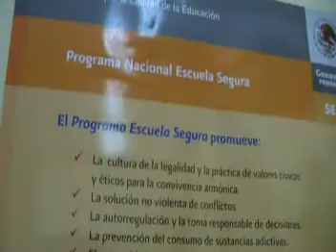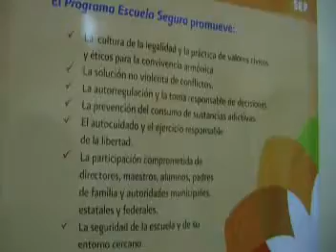TULUM 11 DE MARZO, NOTA 3, ANUNCIAN OPERACION MOCHILA EN SECUNDARIA ZAMNA....mpg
SE LLEVARÁ A CABO EN LA SECUNDARIA ZAMNA DE TULUM EL OPERATIVO MOCHILA, PADRES DE FAMILIA Y CUERPO DOCENTE ACORDARON COORDINARSE CON SEGURIDAD PUBLICA Y NOTIFICAR LA MEDIDA A LA CDHQROO Y AL DIF MPAL.

DECLARAN: VICTOR MANUEL BONFIL ARANA, DIRECTOR DE LA SECUNDARIA FEDERAL ZAMNA Y WILMA MIRANDA, PRESIDENTA DE LA SOCIEDAD DE PADRES DE FAMILIA